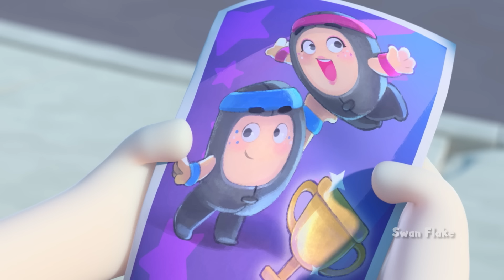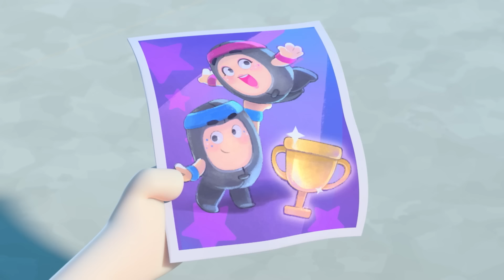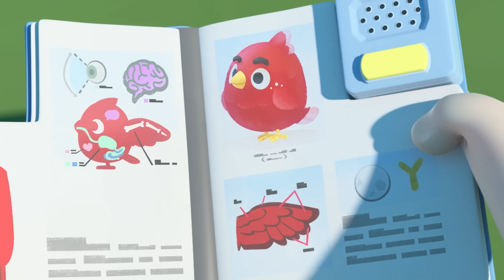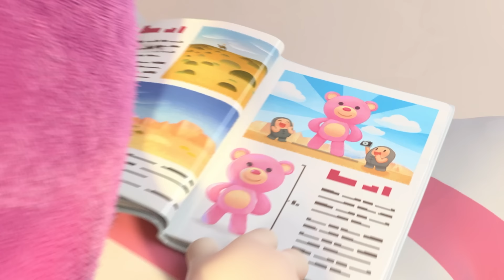Neandertaler Newt! | Oddbods Deutsch | Cartoon For Kids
Als Newt bei einer archäologischen Ausgrabung Bubbles hilft, stößt sie auf ein antikes Gefäß und befreit versehentlich einen mysteriösen Dampf, der sie in eine Höhlenfrau verwandelt. Während Newt draußen wild umherstreift und Chaos anrichtet, muss Bubbles eine Lösung finden, um ihre alte Freundin zurückzuverwandeln. Deshalb macht sie sich auf den Weg, um Newt in ihre moderne Form zu bringen.

Dieser lustige Cartoon zeigt sieben pelzige Freunde, die durch jeden Tag ihres Lebens genießen, lachen und lernen. Einer der lustigsten Cartoons für Kinder. Du wirst sicherlich laut lachen!

ODDBODS alle 7 Farben:
Newt - Pink - süß und aufmerksam
Jeff - Lila - Liebt Sauberkeit und Ordnung.
Pogo - Blau - Verspielt, mag es Streiche zu spielen.
Fuse - Rot - Stark, mächtig und entschlossen.
Slick - Orange - Eine coole Katze, die Partys liebt.
Bubbles - Gelb - Intelligent, allwissend, liebt Wissenschaft und Entdeckungen.